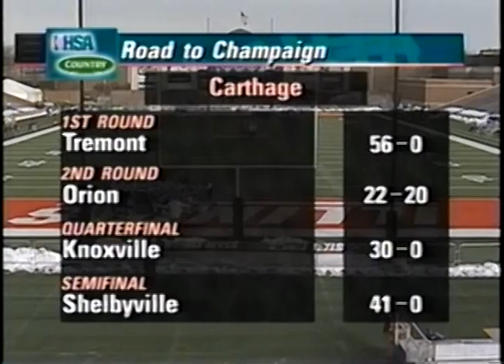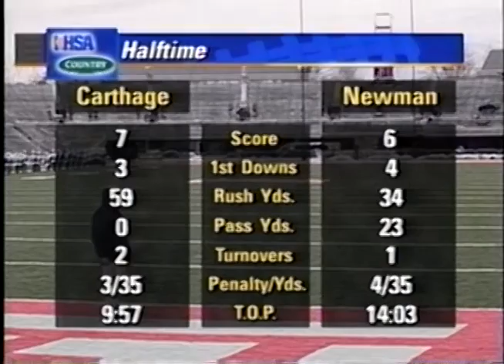2004 IHSA Boys Football Class 2A Championship Game: Sterling (Newman Central Catholic) vs. Carthage